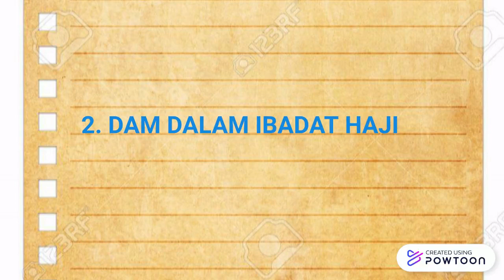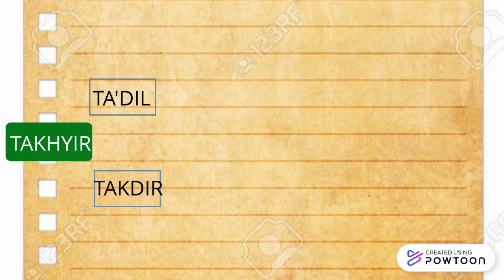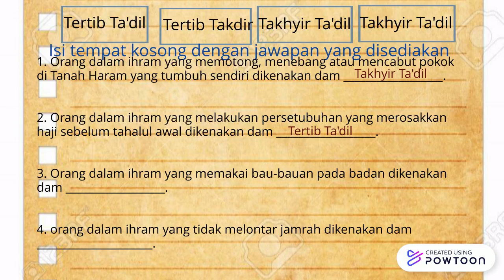HAJI DAN UMRAH 4